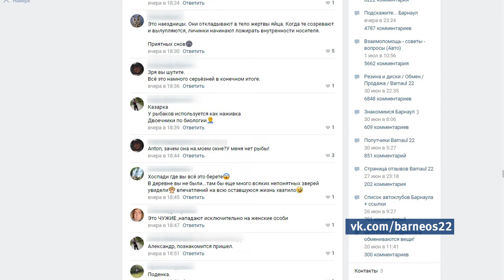Странные насекомые атаковали жителей Барнаула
Пользователи одной из соцгрупп выложили в интернете фото, на которых видно, что окна многоэтажек усеяны незнакомыми существами.